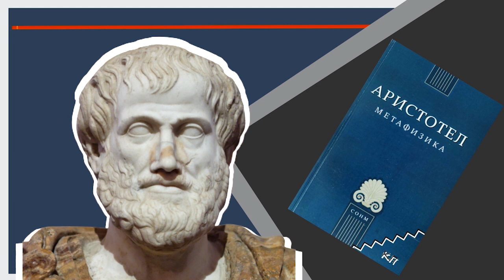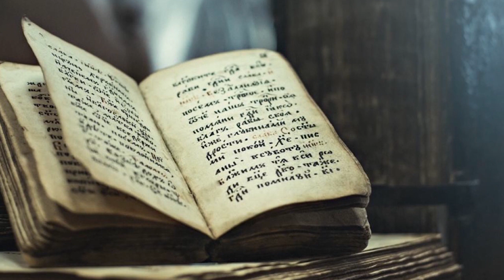Analizando OUTFITS Parte 3 AGOSTO 2020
GRACIAS  a la participación de nuestros queridos estilocratas.

Visita nuestro sitio asociado de Amazon para productos de tu interés: